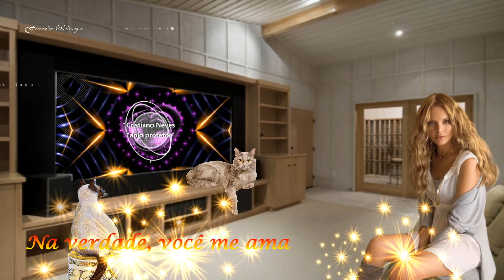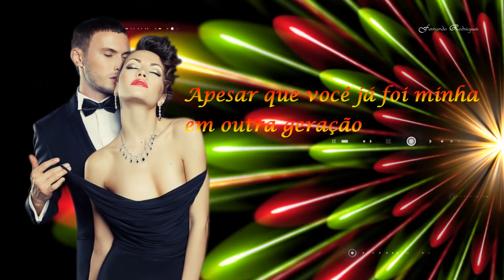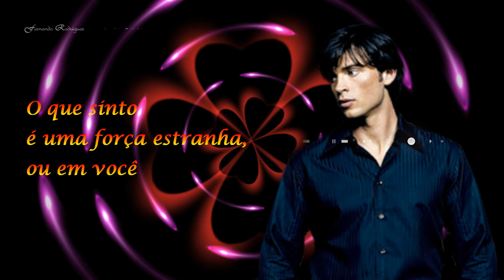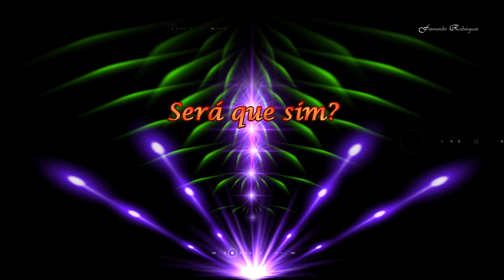Cristiano Neves "você já foi minha"